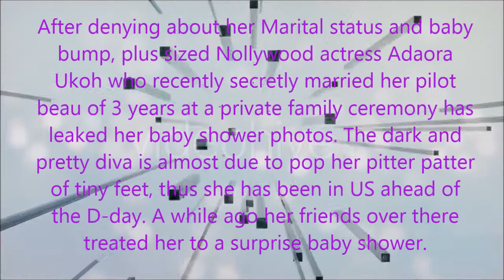PHOTOS OF ADORA UKOH'S SURPRISE BABY SHOWER